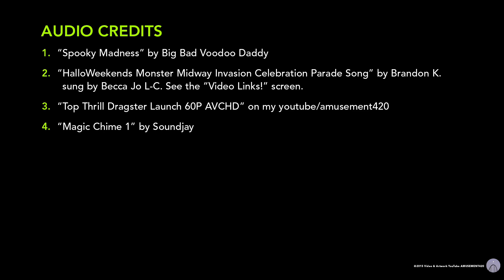Dancing Gypsies Cedar Point HalloWeekends Parade 2015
The Gypsies were having fun with the Parade Dance so they get their own video like the “Dancing Parade Witches”